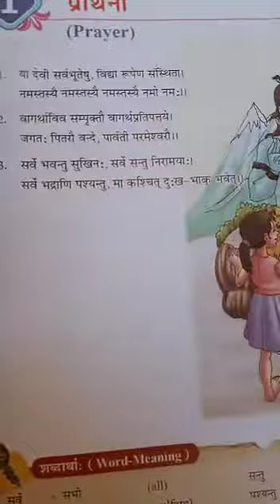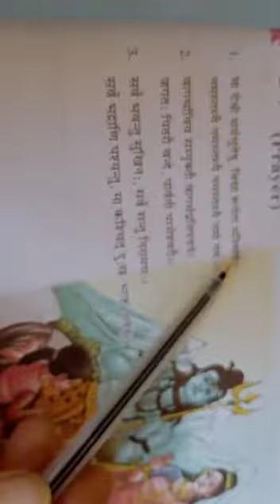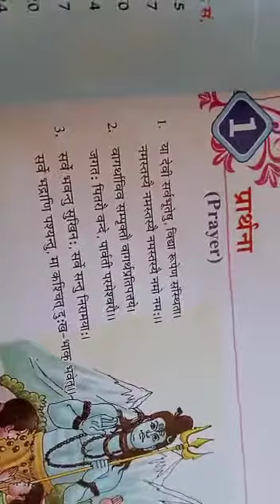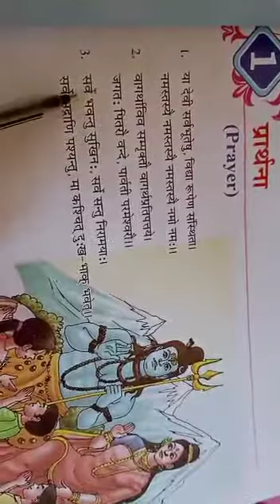Class 8th Sanskrit chapter 1 prayer prayer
Video from User User